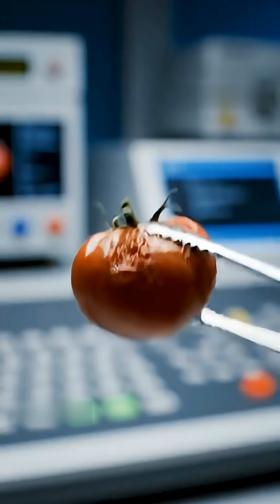What Happens When You Remove All Air from a Tomato?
Title : What Happens When You Remove All Air from a Tomato?

Here you go — **hook, short description, and keywords** for your *Vacuum Tomato Test* video:

**🔥 Hook (Short & Viral)**

**“I vacuum-tested a tomato… and it freaked out FAST!”**

📝 Short Description**

Scientist Kangaroo puts a tomato in a vacuum chamber to see what really happens.
Pressure drops, chaos starts, and the tomato transforms in seconds!
Funny science experiment with a twist — watch till the end!

## **🔑 Keywords (comma separated)**

scikgro, ai, shorts, shortvideo, aishorts vacuum test, tomato experiment, funny science video, scientist kangaroo, vacuum chamber test, experiment gone wrong, science comedy shorts, viral lab experiment, funny experiment 2025, ketchup moment, shrinking tomato, comedy science lab

Welcome to **Sci K‑Gro** – the craziest kangaroo scientist on the planet! 🐾🧪
Join Sci K‑Gro as he creates **wild formulas, crazy experiments, and hilarious science adventures**. From **mini lab explosions** to **funny chemistry mishaps**, every short video is packed with **entertainment, science, and laughter**!
Follow the adventure and join the lab of the wackiest scientist kangaroo ever! 🐾💥